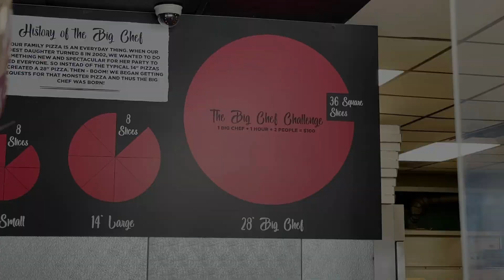INSANE 28 INCH PIZZA CHALLENGE! (Food challenge)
I hope you guys aren't too disappointed that we did not finish the pizza but this was the first food challenge me and Mario have ever done.

Please flag hateful comments or spam and remember to be respectful to one another!